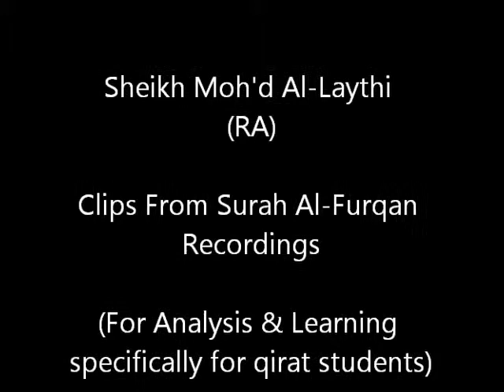Sheikh Al-Laythi (RA) Surah Al-Furqan Ayah 57 (Ref 2.57) (Ayah by Ayah analysis)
Sheikh Mohammed Al-Laythi (RA)
Surah Al-Furqan Ayah by Ayah Clips

قُلْ مَا أَسْأَلُكُمْ عَلَيْهِ مِنْ أَجْرٍ إِلَّا مَنْ شَاءَ أَنْ يَتَّخِذَ إِلَىٰ رَبِّهِ سَبِيلًا

I am in the process of dissecting every recording I have and uploading similar ayahs so that students of qirat can compare the beautiful maqamat used to assimilate the grandeur of the Holy Quran. Pleas remember the Ummah in your dua's.

Your Brother in Islam

Suleman ibn Moosa